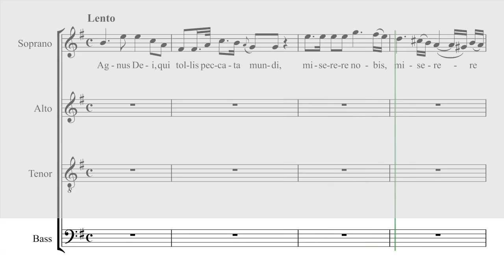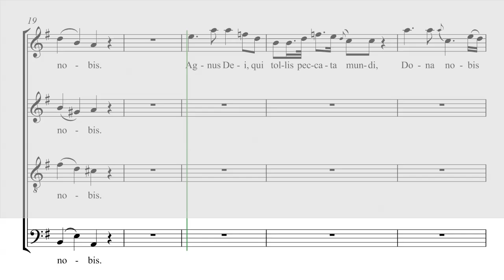Schubert - Mass in G - Agnus Dei - Bass